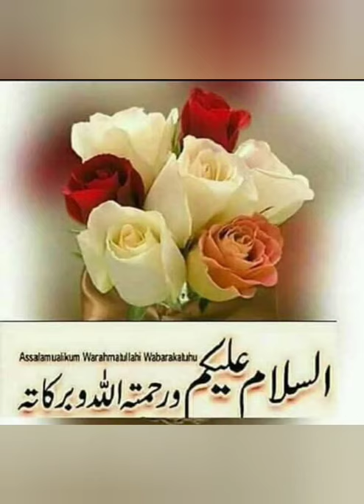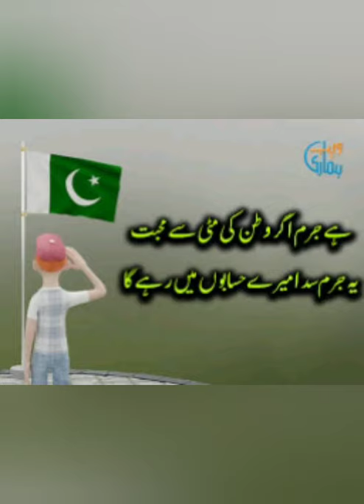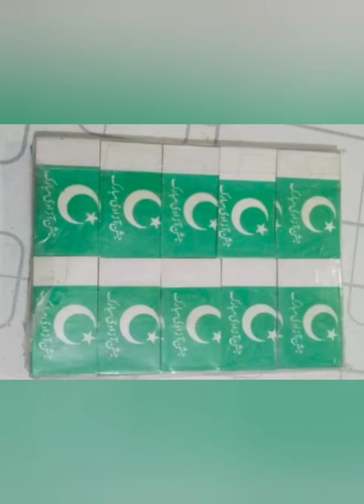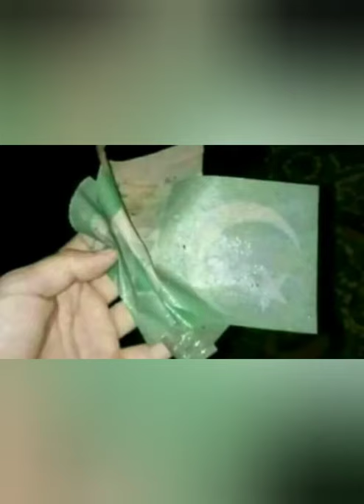Nani Dadi Ki Kahani (Pakistan Day Special) By Ma'am Kanwal Farooq (VP Primary Wing)